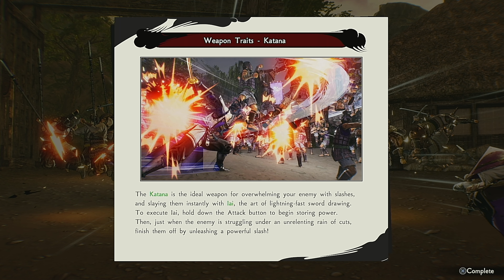SAMURAI WARRIORS 5 Gameplay Walkthrough EP.11 Chapter 4 Odani Castle (4K 60 FPS) FULL GAME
Samurai Warriors 5, known in Japan as Sengoku Musou 5 (戦国無双5), is a hack and slash game by Koei Tecmo, and a reboot of the Samurai Warriors series, part of the long-running Warriors series of hack and slash games published by Koei Tecmo. Announced during a Nintendo Direct presentation on February 17, 2021, the game was stated to be a "fresh re-imagining" of the franchise, featuring an all-new storyline, revamped character designs, and a new visual presentation. It was released in Japan in June 2021 for the Nintendo Switch, PlayStation 4, Xbox One, with a worldwide release in July 2021 for those platforms and PC via Steam. Like previous games, the game will be a hack and slash, in which the player will face against hundreds of enemy soldiers in a battlefield, with the objective usually being the defeat of an enemy commander. The game will feature a new Hyper Attack, which will allow the player to traverse great distance while attacking enemies, and Ultimate Skill, augments that, depending on their type, can be used to continue combos, regenerate Musou Gauge, stun enemies, or deal a barrage of attacks.The game will use an art style resembling traditional Japanese painting.

The story mode this time around is heavily inspired by the original title, with Nobunaga and Mitsuhide as the main focus, both each having their own main story route. Other daimyo and perspectives on a conflict will be represented in a side branch of either story route. The story itself ends at Honnōji rather than covering the Toyotomi and Tokugawa reigns like the rest of the series had done. Free Mode is not its own individual mode this time, instead being an option within the story mode after you have completed any given stage. The game's scope of the Sengoku period will be limited in contrast to previous games. It will focus on events leading up to the Honnō-ji Incident, with Nobunaga Oda and Mitsuhide Akechi being the prominent figures of the story.